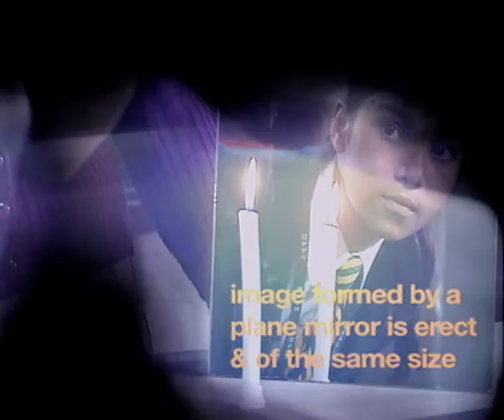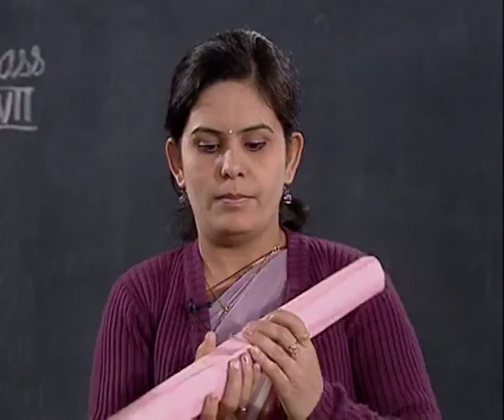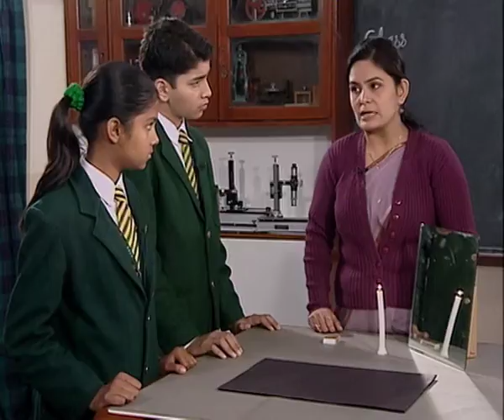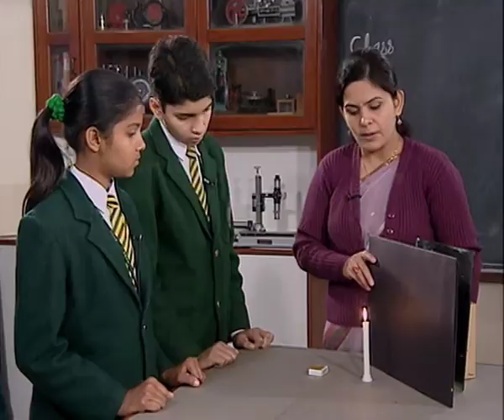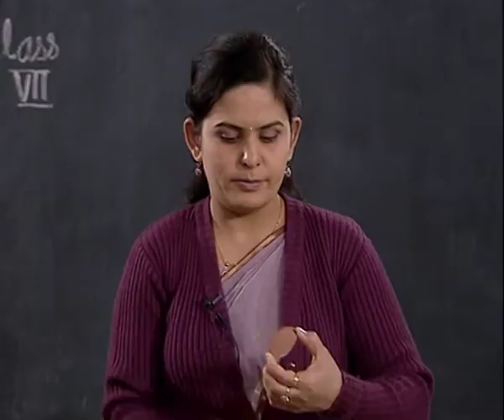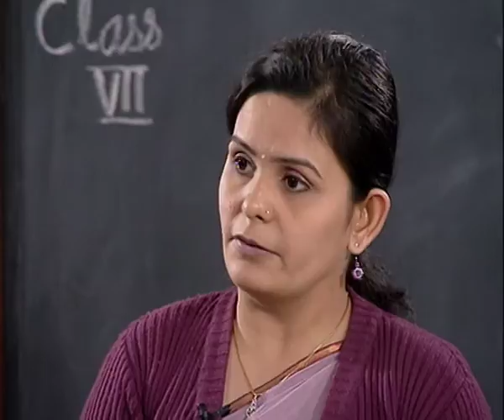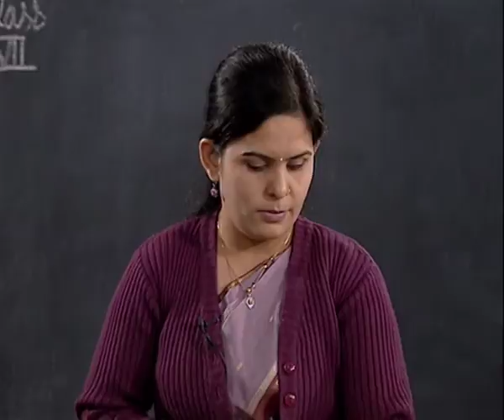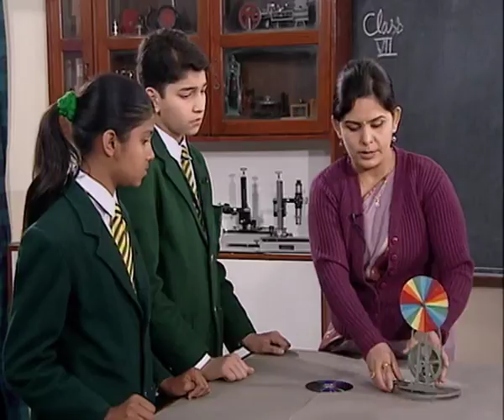Science Activity: Light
Subject: General
Courses: Sec.